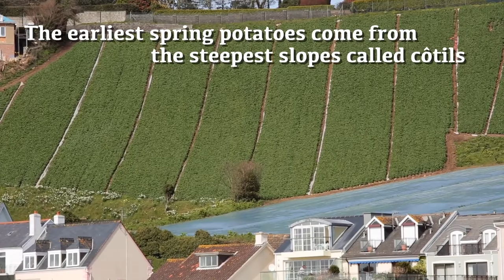Jersey Royal Co HD